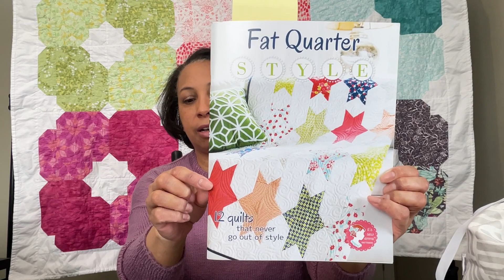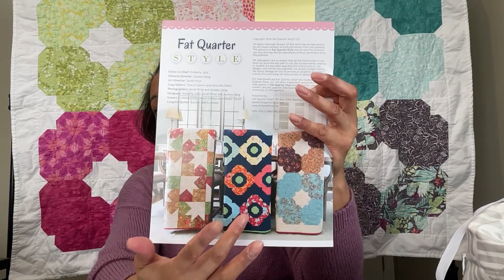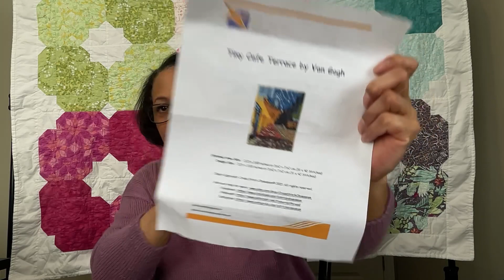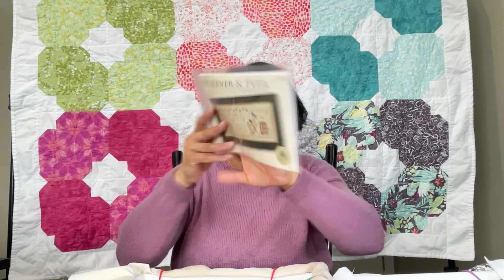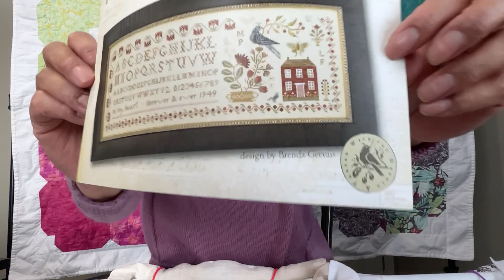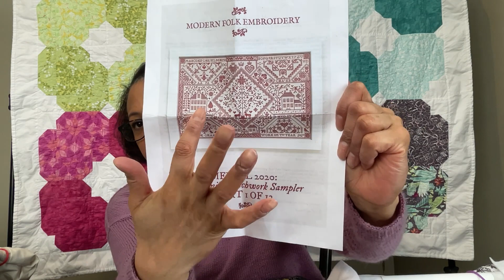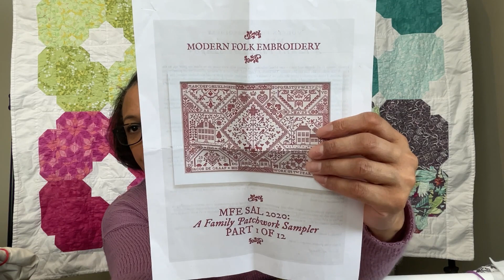Episode #6 - I’m Back! Discuss planned trips ;-)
Episode #6

Quilt Backdrop - Tapestry by It’s Sew Emma Patterns in book Fat Quarter Style

Finishes:
Knitting:
Sock Tube Afterthought Everything socks - Yarn Lang Soxx col. Madrid and Drops Fabel col. 300 Afterthought tutorial link -

Cream #2101, Green #2175 both Berroco Vinttage DK and Red Q65506 Estelle Double Knit

Cross Stitch:

Tiny Cafe Terrace by Van Gogh, recreated by Cross Stitch Obsession,

WIP’s:
Knitting:
The Loving Path yarn - Colours Wild Child and Courage to make Elfmail sweater

Cockatoo Brae using Jamieson & Smith 2 ply yarn as per pattern

Cross Stitch:
Forever & Ever by Brenda Gervais. Fabric: 36ct Roxy Floss Co. Linen Col. Dirty Porcelain. Floss: Using called for flosses.
( My dedication to my Mom)

Modern Folk Embroidery 2020 SAL “A Family Patchwork Sampler” by Jacob De Graaf. Fabric: 14 ct Aida white. Floss: DMC 844

Modern Folk Embroidery 2023 SAL “Reaching Skyward” by Jacob De Graaf. Fabric: 40 ct Roxy Floss co. On Cat Nap. Roxy Floss: Chalkboard and Earl Grey

WIP Totals: Will update by next episode 😉
Knitting = 25 … lost count!
Crochet = 2
Cross Stitch = 9